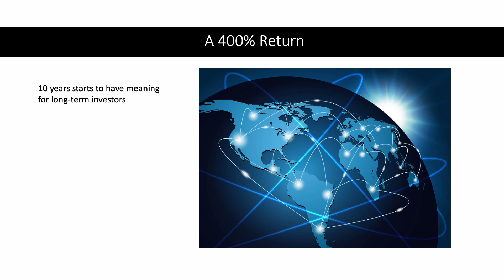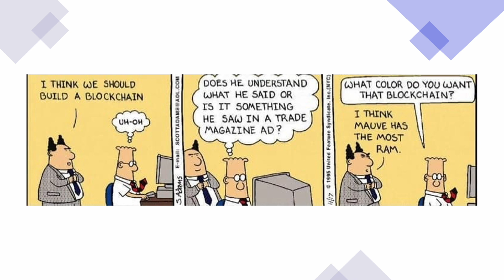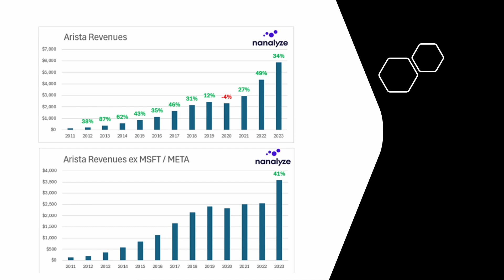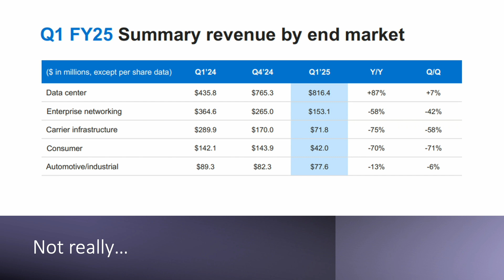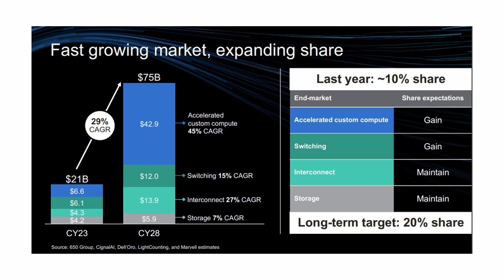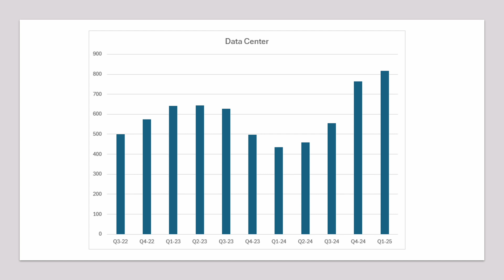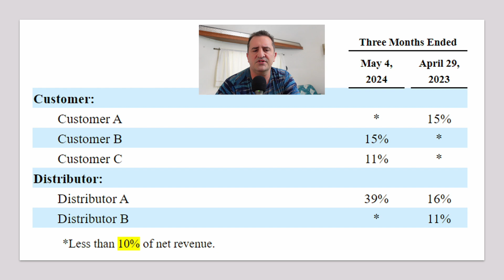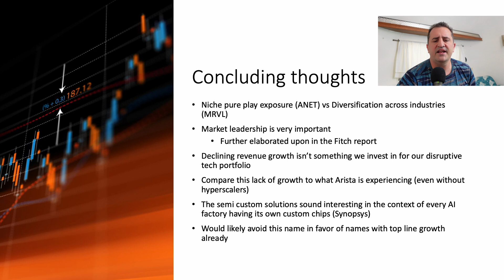Is Marvell The Next NVIDIA? Probably Not.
MRVL stock is a play on the growth of AI data centers, at least according to SPEAR research. So, why are Marvell's revenues falling, and how much data center exposure do you actually get with an investment in MRVL? Today's Marvell Technologies stock analysis dives into Marvell's segments which include data center, enterprise, and automotive, to see whether this makes a compelling data center stock to buy, or a broadly diversified technology company trying to pivot into the "next big thing".

CHAPTERS:
00:00 Intro
01:29 AI infrastructure market
03:26 Our previous data center videos
05:10 Marvell Technologies (MRVL)
05:55 Marvell's falling revenue
07:18 Accelerated infrastructure
08:44 Marvell's markets
09:43 Marvell's data center segment
10:20 Some Fitch commentary
12:51 Conclusion